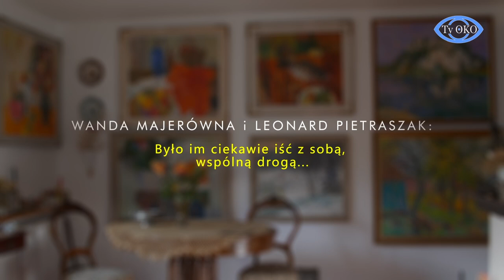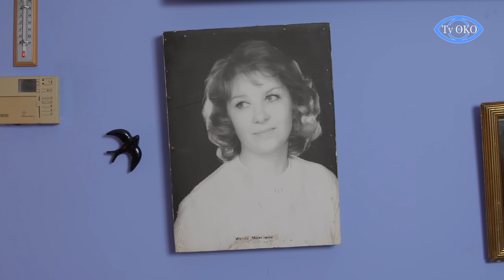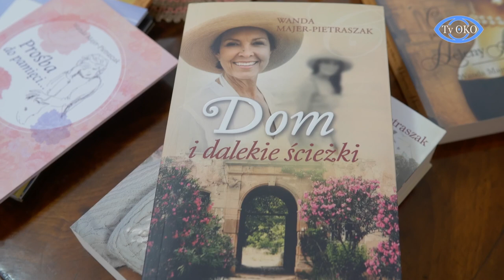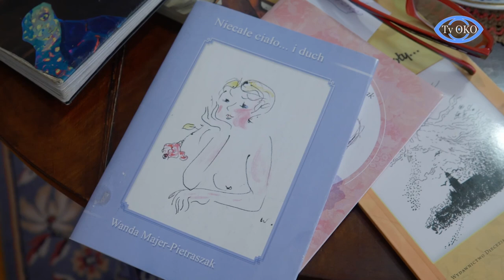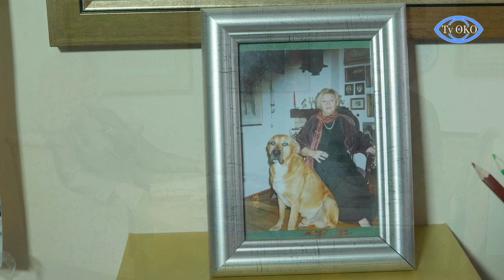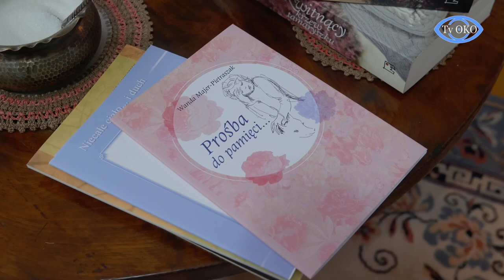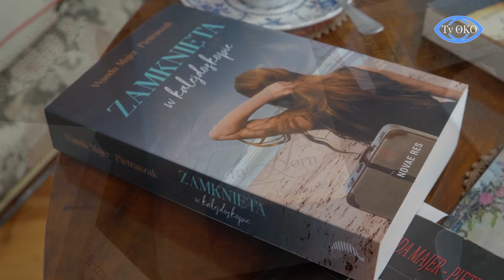SEKRETY z prywatnego życia znakomitych artystów: WANDY MAJER - PIETRASZAK i LEONARDA PIETRASZAKA.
Jaka jest recepta na to, by małżeństwo dwojga wybitnych artystów przetrwało aż 56 lat?
Jak WANDA MAJER - PIETRASZAK, znakomita aktorka, pisarka, poetka i scenarzystka reagowała na... liściki miłosne do LOLKA, przysyłane przez tysiące fanek przystojnego aktora?
Jak wyglądało ich codzienne życie w urokliwym domu pod Warszawą, azylu do którego nigdy nie wpuszczali kamer?
Odpowiedź na te pytania (i nie tylko) w rozmowie TvOKO z WANDĄ MAJER - PIETRASZAK, kobietą wielu talentów. Niezwykłą...
Jesteśmy niezmiernie wdzięczni pani Wandzie - wdowie po zmarłym niedawno LOLKU (tak nazywały LEONARDA PIETRASZAKA szalejące za NIM kobiety), że otworzyła kamerze TvOKO drzwi do "azylu Pietraszaków" i podzieliła się wspomnieniami...

kod muzyki
EXC7C2BURL1RBGVO